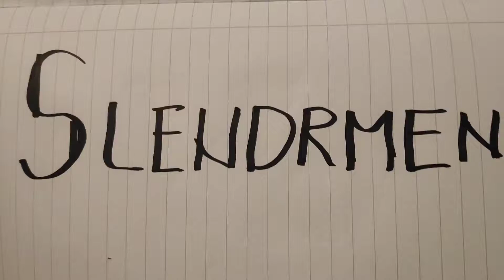Petar i njegov prvi film